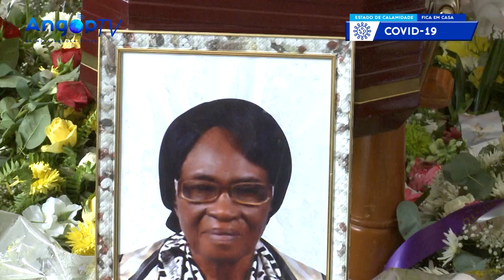Angola enaltece Irene Agostinho Neto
A contribuição da nacionalista Irene Agostinho Neto à luta de libertação nacional e emancipação dos angolanos foram enaltecidas, esta sexta-feira, em Luanda, durante as exéquias em sua memória.